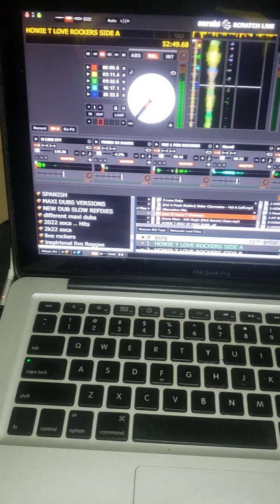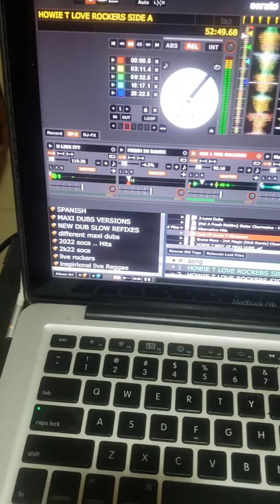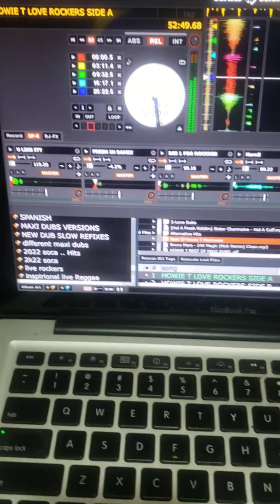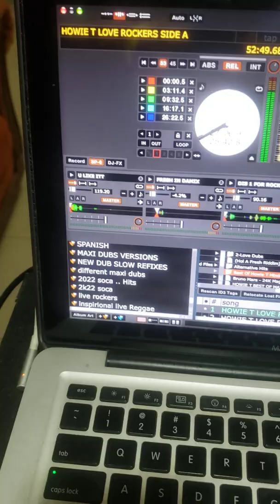Sample of howie t Love Rockers Side A